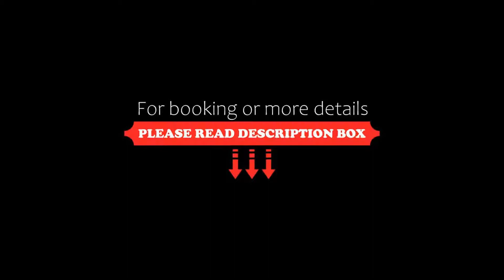Hotel Emerald Inn, Munnar, India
About Property:
Featuring a terrace, Hotel Emerald Inn is set in Munnar in the Kerala region, 2.3 km from Munnar Tea Museum and 10 km from Mattupetty Dam. Among the facilities of this property are a restaurant, a 24-hour front desk and room service, along with free WiFi throughout the property. Free private parking is available and the hotel also offers car hire for guests who want to explore the surrounding area.
The units in the hotel are equipped with a TV...
Property Type: Hotel
Address: Silent Valley Road, 685612 Munnar, India
Searching For
1. Hotel Emerald Inn - Munnar - India
2. Hotel Emerald Inn - Munnar - India Address
3. Hotel Emerald Inn - Munnar - India Rooms
4. Hotel Emerald Inn - Munnar - India Amenities
5. Hotel Emerald Inn - Munnar - India Offers and Deals
Audio Credit:
Track Title: Reasons To Hope
Artist: Reed Mathis